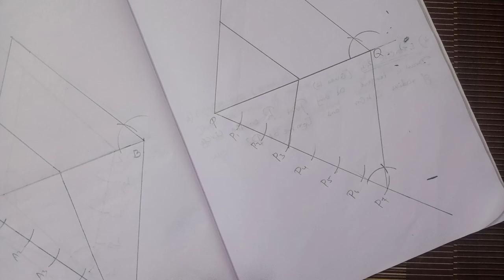X std-Class 32-Practical geometry-Exercise4.4(10,11,12,13 sums)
✏️PRACTICAL GEOMETRY PDF my Notes...Click here...👉